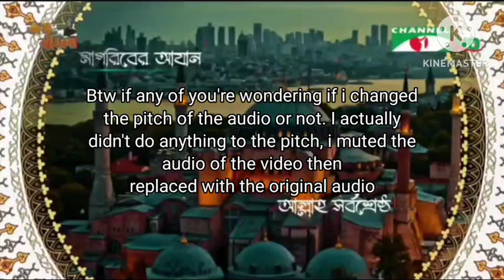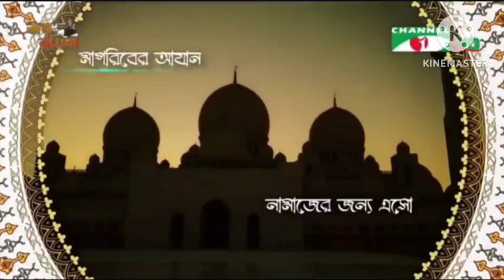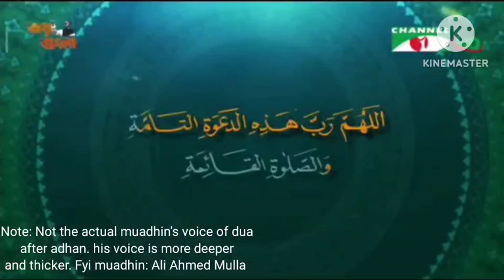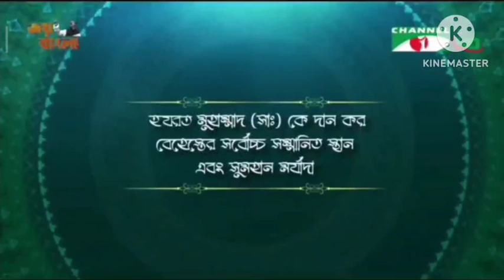Channel i Maghrib Azan by Ali Ahmed mulla **AUDIO FIXED**